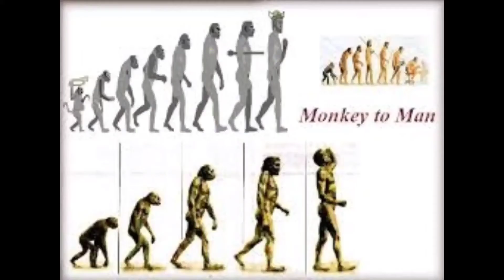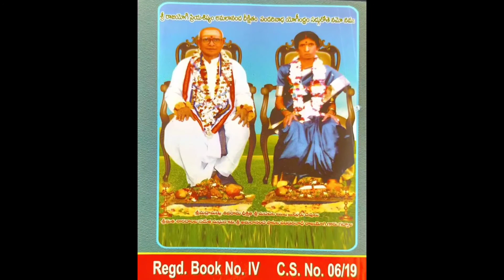అదిగో చూడండీ గురుపద..ర&గా:శ్రీ విద్యానంద మానసగల్లు వెంకన్నగౌడ్ రాజయోగి:GK వెంకటేష్ గారు చిన్నజెట్రం.